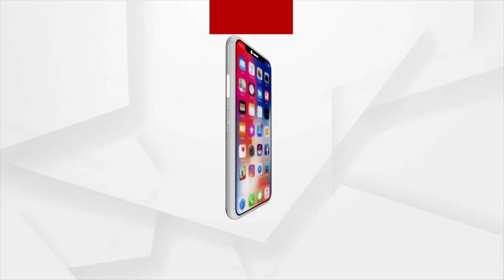Snana Yatra 2022 : ମହାପ୍ରଭୁଙ୍କ ସ୍ନାନ ପାଇଁ ୧୦୮ ଗରା ପାଣି ଆସେ କେଉଁଠୁ?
ମହାପ୍ରଭୁଙ୍କ ସ୍ନାନ ପାଇଁ ୧୦୮ ଗରା ପାଣି ଆସେ କେଉଁଠୁ? ଶୁଣନ୍ତୁ ଏବଂ ଜାଣନ୍ତୁ ।